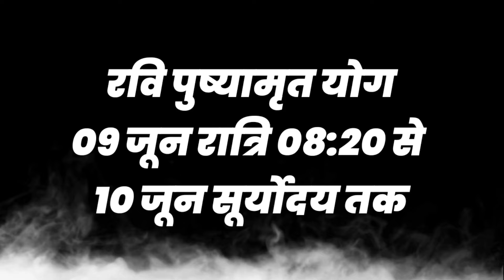आज रवि पुष्यामृत योग का लाभ उठाएं 🙏🙏🙏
🌷 *पुष्य नक्षत्र योग* 🌷

➡ *09 जून 2024 रविवार को रात्रि 08:20 से 10 सूर्योदय तक रविपुष्यामृत योग है ।*

🙏🏻 *‘शिव पुराण’ में पुष्य नक्षत्र को भगवान शिव की विभूति बताया गया है | पुष्य नक्षत्र के प्रभाव से अनिष्ट-से-अनिष्टकर दोष भी समाप्त और निष्फल-से हो जाते हैं, वे हमारे लिए पुष्य नक्षत्र के पूरक बनकर अनुकूल फलदायी हो जाते हैं | ‘सर्वसिद्धिकर: पुष्य: |’ इस शास्त्रवचन के अनुसार पुष्य नक्षत्र सर्वसिद्धिकर है | पुष्य नक्षत्र में किये गए श्राद्ध से पितरों को अक्षय तृप्ति होती है तथा कर्ता को धन, पुत्रादि की प्राप्ति होती है |*
🙏🏻 *इस योग में किया गया जप, ध्यान, दान, पुण्य महाफलदायी होता है परंतु पुष्य में विवाह व उससे संबधित सभी मांगलिक कार्य वर्जित हैं | (शिव पुराण, विद्येश्वर संहिताः अध्याय 10)*

2️⃣ *कैसे बदले दुर्भाग्य को सौभाग्य में* 🌷
🌳 *बरगद के पत्ते पर गुरुपुष्य या रविपुष्य योग में हल्दी से स्वस्तिक बनाकर घर में रखें |*
🙏🏻 *-लोककल्याण सेतु – जून २०१४ से*